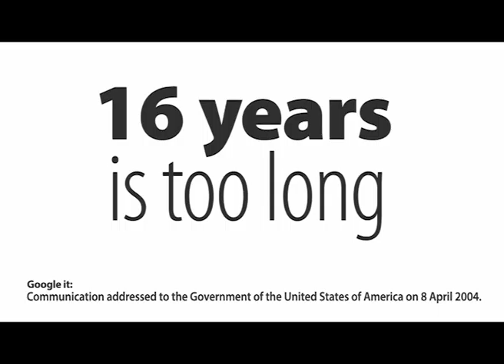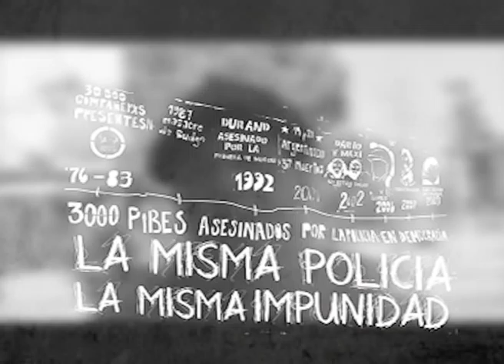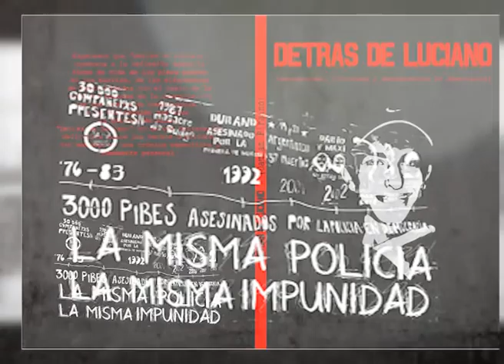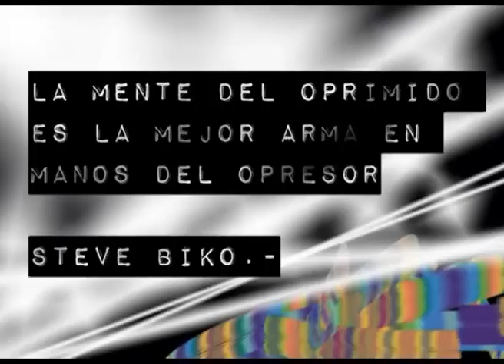Luciano Arruga: Secuestrado, Desaparecido y en Democracia (3 de 3)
Charla en Cartago Otra Television es Posible junto a Damian Piraino, primer abogado en la causa por la desaparición de Luciano Arruga y autor del libro imprescindible "Detrás de Luciano"
La Mafia de la Bonaerense, la policía de Scioli, la caja negra del peronismo en la provincia de Buenos Aires, el debate sobre la sindicalizacion de la policía y un análisis sobre el comportamiento mediático que criminaliza al pueblo pobre.